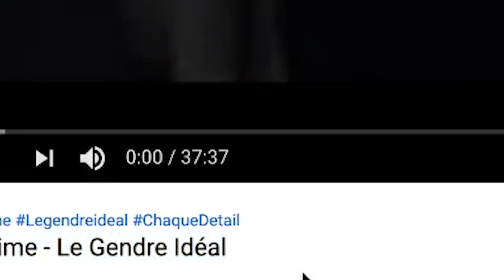Wil Aime - Le Gendre Idéal | REACTION (PART 1)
YOO! THIS IS SIC! DOPE SCREENPLAY | Add me on Snapchat for more lit crazy clips! @Demmydee

IMPORTANT LINKS:

Previous Video- REACTION TO CAPO PLAZA - So cosa fare (prod. AVA) | ITALIAN RAP REACTION:

WARNING!